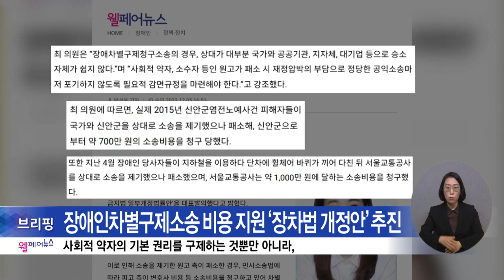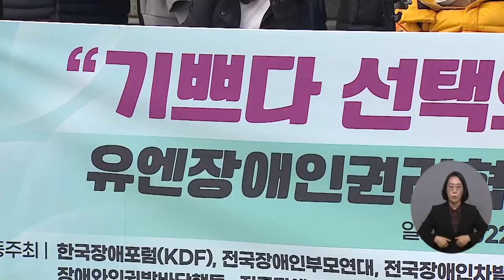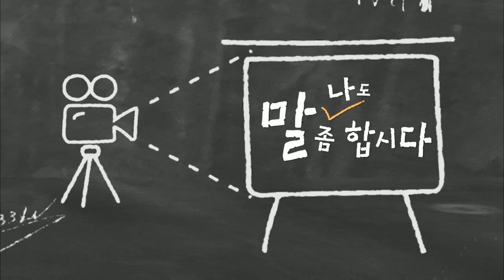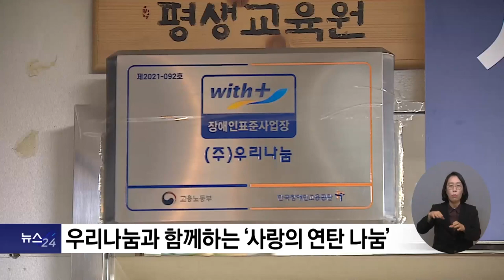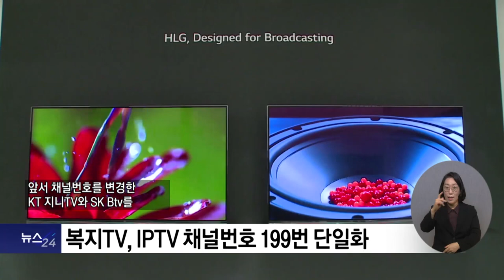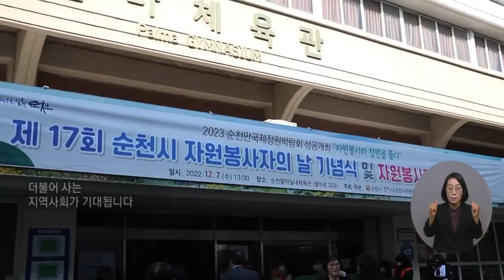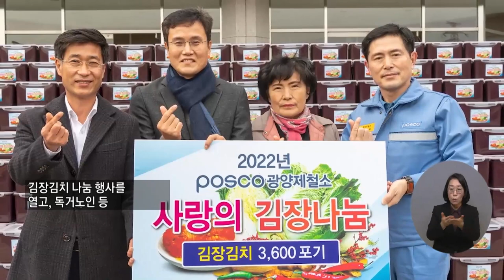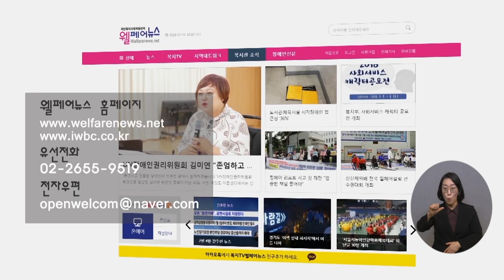복지TV뉴스24 _ 전체영상 / 2022.12.14.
브리핑  _  웰페어뉴스

메인주요1) 선택의정서 비준, 국회 통과_정두리 기자

나도 말좀합시다) 물빛소리 합창단, 세상을 환하게 비추다 + 메인주요2) 코웨이 시각장애인 합창단 ‘물빛소리’ 창단_박성용 기자

메인주요3) ‘제1회 배리어프리 콘텐츠 공모전’ 시상식 개최_박성용 기자

메인주요4) 우리나눔, 파주시와 ‘사랑의 연탄 나눔’ 펼쳐

메인단신1) ‘아름다운사람들의 소중한 만남’

메인주요5) 복지TV, 장애인복지채널 연속 인정_정두리 기자

전국24주요1) 2022 K리그 통합축구 올스타전 개최_전우주 기자

전국24주요2) 장애인의 하모니, 전국장애인합창대회 개최_현예나 기자

전국24주요3) 좋은이웃 연말연시 사랑의 연탄나눔행사_현예나 기자

전국24주요4) 순천시, 제17회 자원봉사자의 날 개최_황영재 기자

전국24주요5) 전남도, ‘사랑의 김장’ 나눔행사_김정현 기자

전국24주요6) 2022 부산장애인 한마음 대축제 열려_황병양 기자

전국24주요7) 적십자 '2022 사랑의 선물' 제작 봉사활동_황병양 기자